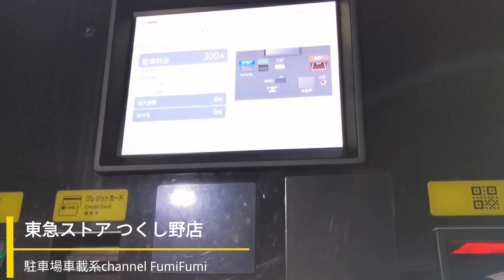【駐車場前面展望新850】東急ストア つくし野店 駐車場 出庫のみ(2022年11月)